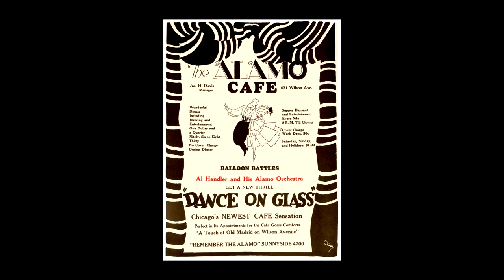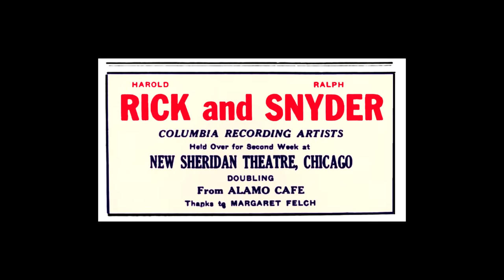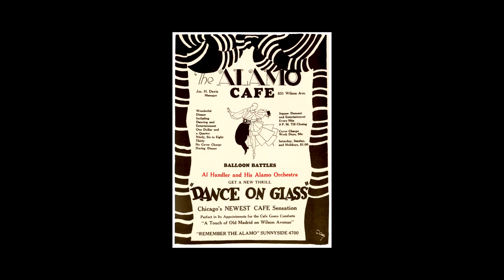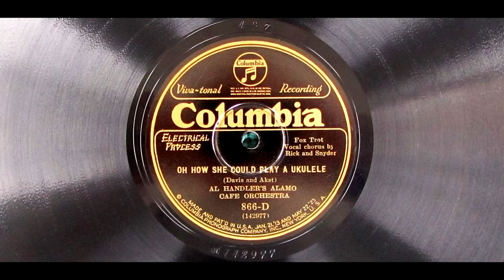"Oh How She Could Play A Ukulele" Al Handler's Alamo Cafe Orchestra 1926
Recorded in Chicago, December 1, 1926. Vocal chorus by Harold Rick and Ralph Snyder.  Known personnel includes; Al Handler-director, Rick Adkins-t.